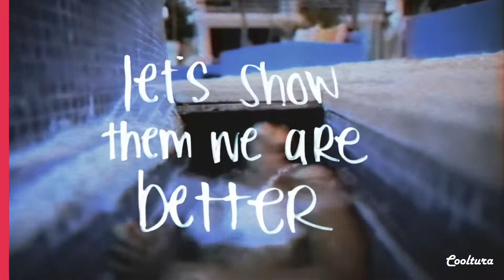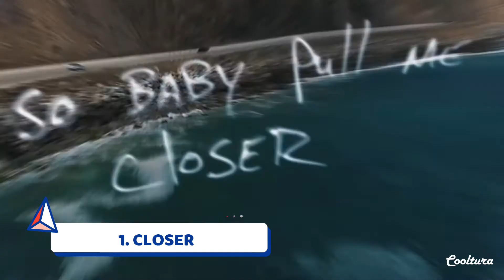Top 10 Mejores Canciones De The Chainsmokers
Top 10 - The Chainsmokers

¡Nueva Sección! ✌